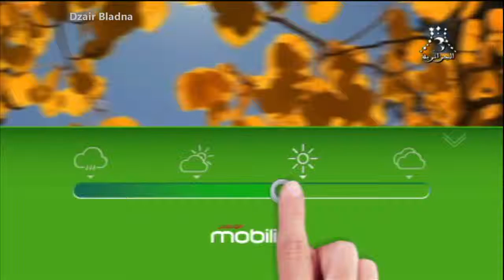أحوال الطقس في الجزائر ليوم الخميس 28 فيفري 2019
Prévisions Météo Algérie pour Jeudi 28 Février 2019